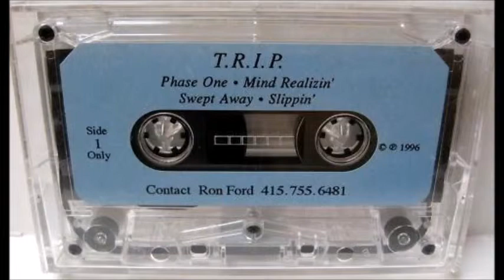T.R.I.P. - Mind Realizin'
T.R.I.P. - Demo
Oakland,CA 1996